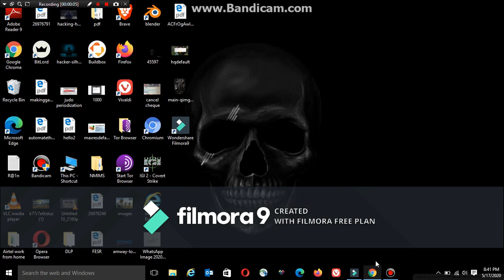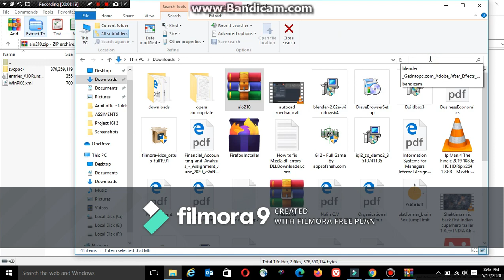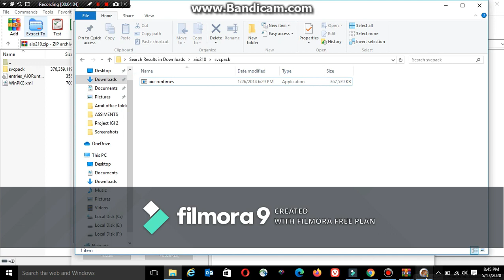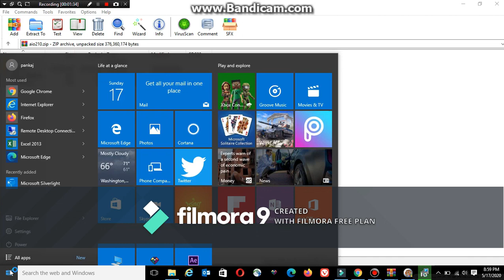how to fix 0x000007b error in games and windows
how to fix 0x00007b error in games

Hey, let's see how to solve error 0xc000007bin any windows for any game very easily. It works on windows 7/8/8.1/10 also. The chances that the issue gets fixed with is process is 98%. It is completely tested and found perfectly safe. I know many gamers will face this issue one or the other time.
Just download the file given below and run it and install all the required softwares as shown in the video. After the installation, just open the game which was giving you the error and you will be able to run the game without any errors.

How this error comes?

When user try to execute any application or game on their windows system then, 0xc000007b/0xc000007b error appears suddenly and stop the user to execute their tasks. This error mainly generates because of mixing up 32 bit environment with 64 bit one. It means you have a 32 bit application that attempts to load a 64 bit dll. Such error may also appear while playing PC games such as watch dogs, outlast, and Dead Island.

 Under this article you will get the complete solution to get rid of error 0xc00007b/0xc000007b from all PC games and other applications.